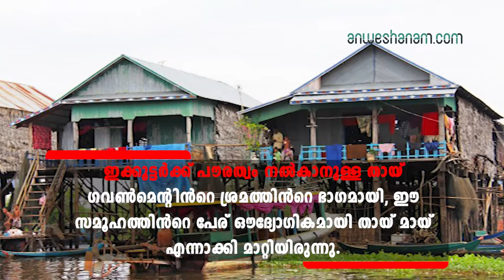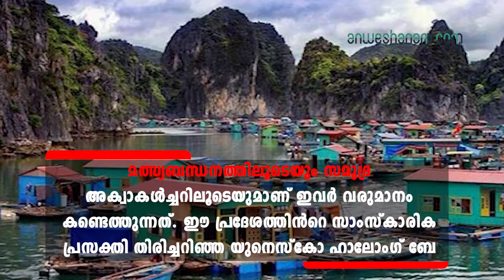ഒഴുകി നടക്കും ഗ്രാമങ്ങൾ Villages that flowAnweshanam.com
ഒഴുകി നടക്കും ഗ്രാമങ്ങൾ  Villages that flowAnweshanam.comMalayalam News Website

ലോകമെങ്ങും നാഗരികതകൾ ഉത്ഭവിച്ചതും വികസിച്ചതും ജലാശയങ്ങള്‍ക്ക് ചുറ്റുമാണെന്ന് ചരിത്രം പറയുന്നത്. നദികള്‍ക്ക് ചുറ്റുമായി ജീവിക്കേണ്ടത് നൂറ്റാണ്ടുകള്‍ക്ക് മുന്‍പുള്ള ജനതയുടെ ആവശ്യമായിരുന്നു.

 ജലാശയങ്ങളിൽ വസിക്കുന്ന കമ്മ്യൂണിറ്റികളെ ലോകമെമ്പാടും പലയിടങ്ങളിലും കാണാൻ കഴിയും. ഉൾനാടൻ ജലാശയങ്ങളുടെ ഉപരിതലത്തിലുള്ള ഈ വാസസ്ഥലങ്ങൾ ഫ്ലോട്ടിങ് വില്ലേജുകൾ അല്ലെങ്കിൽ ബോട്ട് കമ്മ്യൂണിറ്റികൾ എന്നാണറിയപ്പെടുന്നത്. വംശീയവും തൊഴിൽപരവുമായ കാരണങ്ങളാൽ വികസിപ്പിക്കപ്പെട്ട ഇത്തരം ഫ്ലോട്ടിംഗ് വില്ലേജുകളില്‍ പലതും ഇന്ന് ഏറെ പ്രശസ്തമായ ടൂറിസ്റ്റ് കേന്ദ്രങ്ങള്‍ കൂടിയാണ്.

തെക്ക് കിഴക്കൻ ഏഷ്യയ്ക്ക് ചുറ്റുമുള്ള ജലാശയങ്ങളില്‍ ബോട്ടുകളിൽ താമസിക്കുന്ന ഈ സമുദ്ര ജിപ്സികളാണ് തായ്‍‍‍‍ലൻഡിലെ മോഗെനുകൾ .2005 ലെ സുനാമിക്കുശേഷമാണ് ഇവര്‍ ആദ്യമായി ലോകത്തിന്‍റെ ശ്രദ്ധ നേടുന്നത്. നാടോടികളായ ഈ സമൂഹം ബർമ, തായ്ലൻഡ്, മലേഷ്യ, ബോർണിയോ എന്നിവിടങ്ങളിലുള്ള ജലാശയങ്ങളിലാണ് വസിക്കുന്നത്. ബോട്ടുകളിൽ തികച്ചും ലളിതമായ ജീവിതം നയിക്കുന്നവരാണ് ഇവർ. ഇക്കൂട്ടര്‍ക്ക് പൗരത്വം നൽകാനുള്ള തായ് ഗവൺമെന്റിന്‍റെ ശ്രമത്തിന്‍റെ ഭാഗമായി, ഈ സമൂഹത്തിന്‍റെ പേര് ഔദ്യോഗികമായി തായ് മായ് എന്നാക്കി മാറ്റിയിരുന്നു.

കംബോഡിയയിലെ ശുദ്ധജല തടാകങ്ങളിലൊന്നാണ്  ടോൺലി സാപ്പ്. നിരവധി ഫ്ലോട്ടിംഗ് വില്ലേജുകളുള്ള ഇവിടെ  ഓരോ സീസണിലും തടാകത്തിന്‍റെ വലുപ്പത്തിലുണ്ടാകുന്ന മാറ്റത്തിനനുസൃതമായി ഇവയുടെ എണ്ണവും വ്യത്യാസപ്പെടുന്നു.മഴക്കാലത്ത് ഏകദേശം 31,000 ചതുരശ്ര കിലോമീറ്റർ വിസ്തൃതി കണക്കാക്കുന്ന ഈ തടാകം ഏഷ്യയിലെ ഏറ്റവും വലിയ ശുദ്ധജല തടാകമായും ലോകത്തിലെ ഏറ്റവും വലിയ ശുദ്ധജല വെള്ളപ്പൊക്ക പ്രദേശമായും കണക്കാക്കപ്പെടുന്നു. 1997 ൽ ഐക്യരാഷ്ട്രസഭയുടെ ബയോസ്ഫിയർ പട്ടികയിൽ തടാകം ഇടം നേടിയിരുന്നു.

ഫിലിപ്പൈൻസിലെ സുരിഗാവോ സിറ്റിയിലാണ് ഡേ-അസൻ ഫ്ലോട്ടിംഗ് വില്ലേജ്. ജലാശയങ്ങള്‍ക്ക് മുകളില്‍ മരക്കാലുകളില്‍ പൊങ്ങി നില്‍ക്കുന്ന വീടുകള്‍  ഉള്ള ഇവിടം ഒരു പ്രധാന മത്സ്യബന്ധന ഗ്രാമമാണ്.

ലാറ്റിനമേരിക്കൻ രാജ്യമായ പെറുവിലെ ടിറ്റിക്കാക്ക തടാകത്തിലാണ് യുറോസ് ജനത വസിക്കുന്നത്. വെള്ളത്തിന്‌ മുകളില്‍ സ്വന്തമായി ഒഴുകും ദ്വീപുകള്‍ ഉണ്ടാക്കിയാണ് ഇവര്‍ ജീവിക്കുന്നത്. ഈ പ്രദേശത്ത് മാത്രം ലഭ്യമായതും ടോട്ടോറ എന്നറിയപ്പെടുന്നതുമായ ഒരു പ്രത്യേക തരം ജലസസ്യം ഉപയോഗിച്ചാണ് ഇവര്‍ ചെറിയ ദ്വീപുകള്‍ ഉണ്ടാക്കുന്നത്. പരമ്പരാഗത ജീവിതശൈലി പിന്തുടരുന്ന ഇവരുടെ വീടുകളില്‍ ടെലിവിഷനുകൾ, റേഡിയോകൾ തുടങ്ങിയ സൗകര്യങ്ങളും ഉണ്ട്.

ടോഫിനു വംശജരായ ആളുകള്‍ താമസിക്കുന്ന ഫ്ലോട്ടിംഗ് വില്ലേജാണ് ഗാന്‍വി. ആഫ്രിക്കയിലെ രാജ്യമായ ബെനിനിലാണ് ഇത് സ്ഥിതിചെയ്യുന്നത്.   ‘ആഫ്രിക്കയിലെ വെനീസ്’ എന്നറിയപ്പെടുന്ന ഗാൻവി രാജ്യത്തെ ഏറ്റവും വലിയ തടാകഗ്രാമമാണ്.പതിനാറാം നൂറ്റാണ്ടിലാണ് ഈ ഗ്രാമത്തിന്‍റെ ഉദയം. ഇരുപതിനായിരത്തോളം ജനസംഖ്യയുള്ള ഈ ഗ്രാമത്തിൽ ഇപ്പോൾ സ്കൂൾ, ആശുപത്രി, ഫ്ലോട്ടിങ് ഷോപ്പുകൾ, വിനോദ സഞ്ചാരികള്‍ക്കായി ഒരു ഹോട്ടൽ എന്നിവയുണ്ട്. കയാക്കുകളാണ് പ്രധാന ഗതാഗത മാർഗം.

വിയറ്റ്നാമിലെ നാല് മത്സ്യബന്ധനഗ്രാമങ്ങൾ ഉൾക്കൊള്ളുന്ന ഫ്ലോട്ടിംഗ് വില്ലേജാണ് ഹാലോംഗ് ബേ. ഒരുകാലത്ത്, മത്സ്യത്തൊഴിലാളികൾക്ക് മീൻ വിൽക്കാനുള്ള സ്ഥലമായിരുന്ന ഹാലോംഗ് ബേ പിന്നീട് ഒരു ഫ്ലോട്ടിങ് വില്ലേജായി മാറുകയായിരുന്നു. മത്സ്യബന്ധനത്തിലൂടെയും സമുദ്ര അക്വാകൾച്ചറിലൂടെയുമാണ് ഇവര്‍ വരുമാനം കണ്ടെത്തുന്നത്. ഈ പ്രദേശത്തിന്‍റെ സാംസ്കാരിക പ്രസക്തി തിരിച്ചറിഞ്ഞ യുനെസ്കോ ഹാലോംഗ് ബേ പ്രദേശത്തെ ലോക പൈതൃക സൈറ്റായി പ്രഖ്യാപിച്ചു.

ഒരു കാലത്ത് ഒരു ഫ്ലോട്ടിംഗ് ഗ്രാമത്തിന്റെ അഭിവൃദ്ധി കേന്ദ്രമായിരുന്ന ഹോങ്കോങ്ങിലെ ഫ്ലോട്ടിംഗ് ഗ്രാമമായ ആബർ‌ഡീൻ ഇപ്പോൾ ഗണ്യമായി കുറഞ്ഞു. 600, 700 കളിൽ ഹോങ്കോങ്ങിലെത്തിയ ടാങ്ക എന്നറിയപ്പെടുന്ന ഒരു കൂട്ടം ആളുകളാണ് ഫ്ലോട്ടിംഗ് ഗ്രാമം സ്ഥാപിച്ചത്. .

മ്യാൻമറിലെ ഇൻ‌ലെ തടാകത്തിൽ സ്ഥിതിചെയ്യുന്ന ഫ്ലോട്ടിംഗ് ഗ്രാമമാണ്  യാവ്‌ങ്‌വേ. 116 കിലോമീറ്റർ വിസ്തീർണ്ണമുള്ള മ്യാൻമറിലെ രണ്ടാമത്തെ വലിയ തടാകമാണ് ഇൻലെ തടാകം. ഫ്ലോട്ടിംഗ് ഗ്രാമമായ യാങ്‌വേയിൽ, വീടുകൾ സ്റ്റിൽട്ടുകളിൽ നിർമ്മിക്കുകയും കയാക്കുകൾ ഗതാഗതത്തിനായി ഉപയോഗിക്കുകയും ചെയ്യുന്നു. മത്സ്യബന്ധനം ഈ ഗ്രാമത്തിലെ പ്രധാന പ്രവർത്തനമാണ്.